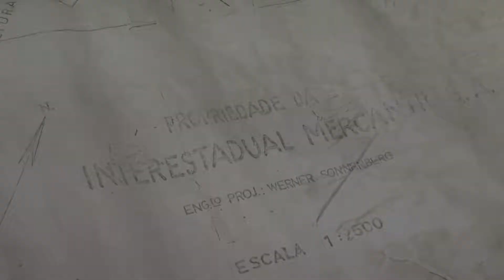SETOR JAÓ 2ª PARTE